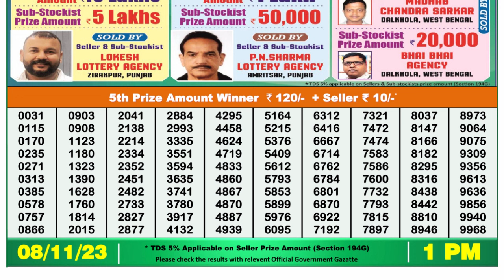Nagaland Lottery Sambad Live 1pm 08.11.23